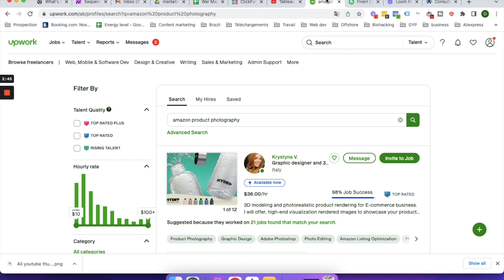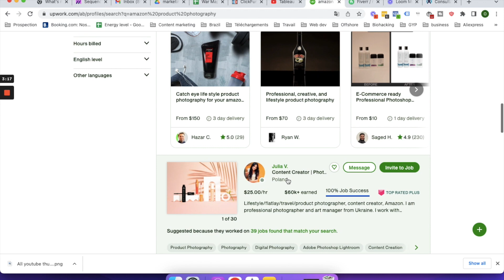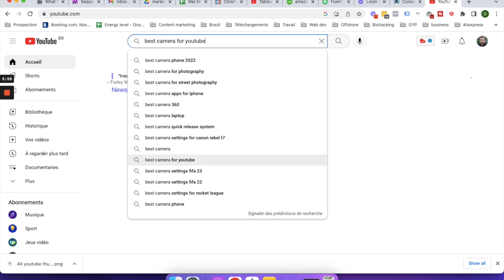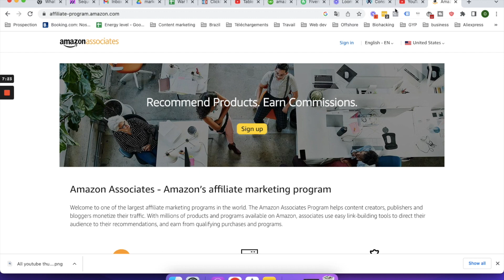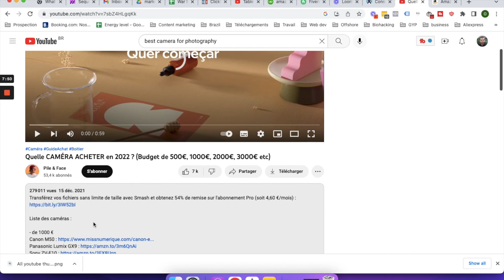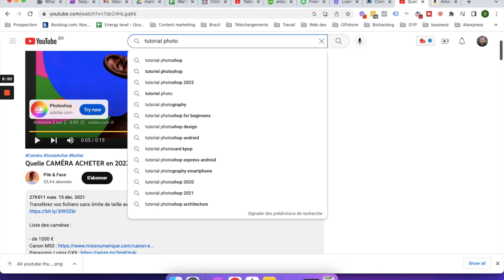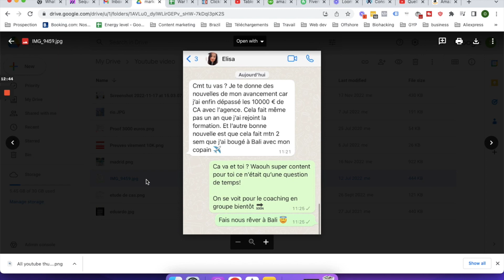Comment Gagner De l'Argent Avec La Photographie En 2023 ? (Gagner De l'Argent En Ligne)